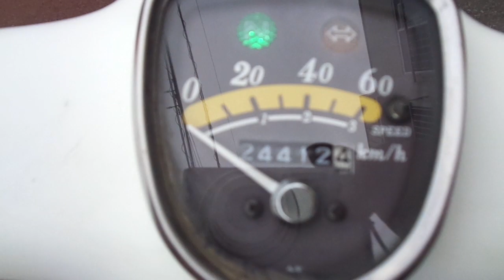リトルカブ 中古車 バイクショップ名:アットバイク